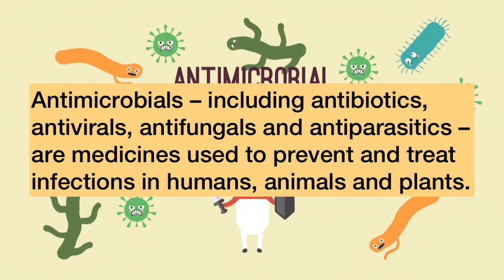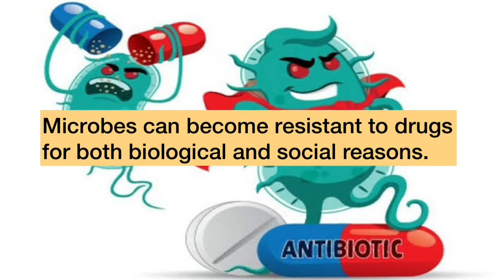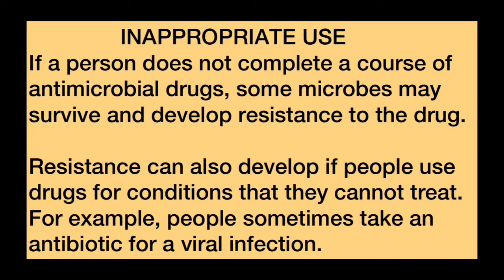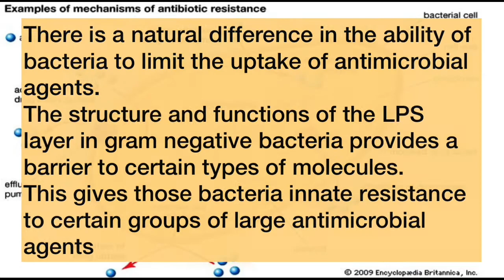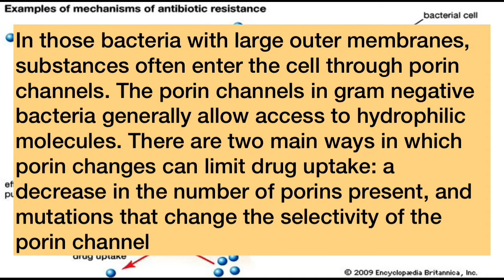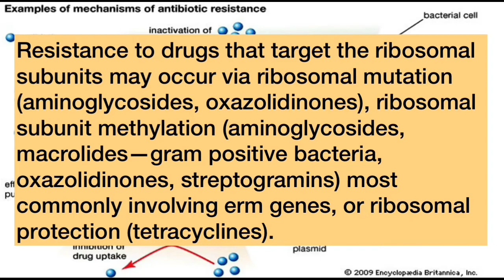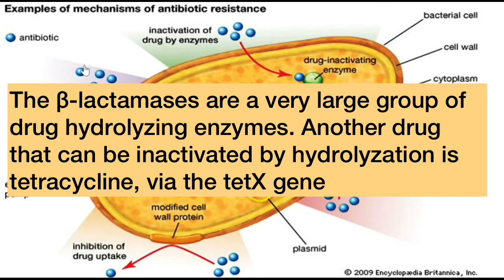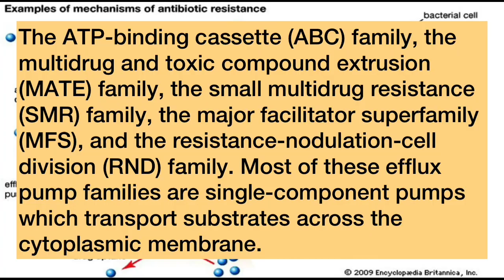antibiotic resistance & mechanism of resistance explained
in this video the following aspects are been covered;
- what are antimicrobials.
- what is antimicrobial resistance.
- a brief introduction into the discovery of the firsts antibiotics.
- causes of antimicrobial resistance
causes of antimicrobial resistance can be divided into biological and social reasons.
* for social reasons we have;
1) inexact diagnosis
2) inappropriate use of antimicrobials.
3) agricultural use
4) hospital use
* for biological reasons we have;
1) mutation
2) selective pressure
3) gene transfer
4) phenotypic change
- mechanisms of antimicrobial resistance.
there are four main mechanisms of antimicrobial resistance
1) by limiting uptake of drug.
2) by modification of drug target
3) by inactivation of drug
4) by efflux of drug

antimicrobial resistance | antibiotics resistance | antibiotics | mechanism of antimicrobial resistance | mechanism of antibiotics resistance |